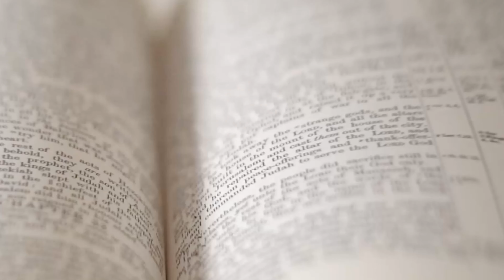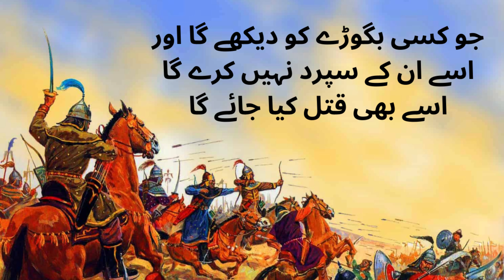Changez Khan K Qawaneen || Changez Khan K Qawaneen Kia Thy || Changez Khan Kon Tha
Is video mein hum janiyenge Changez Khan ke qawaneen ke bare mein. Agar aap janna chahte hain ke Changez Khan kon thy aur unke qawaneen kyah they, to yeh video zarur dekhein!